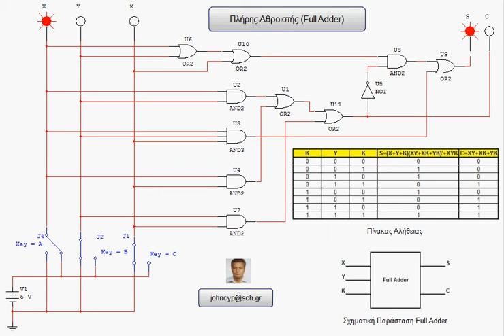Πλήρης Αθροιστής (Full Adder)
Ο δυαδικός αθροιστής τριών εισόδων ή πλήρης αθροιστής, λαμβάνει υπόψη και το πιθανό κρατούμενο. Η συναρτήσεις μεταφοράς του μετά από απλοποίηση είναι:
S=(X+Y+K)(XY+XK+YK)'+XYK και
C=XY+XK+YK